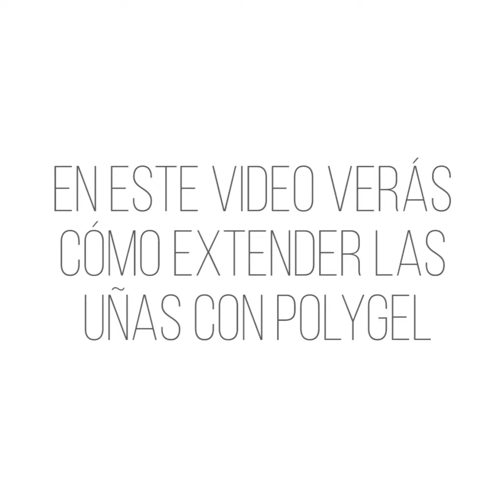Cómo hacer UÑAS POLYGEL paso a paso 🌟 [de Claresa] 💅 Tutorial Polygel 💅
¿Sabes cómo hacer uñas de Polygel? Si conoces la técnica y tienes los productos adecuados es la mejor forma de crear unas uñas perfectas y resistentes sobre la que desarrollar toda tu creatividad con diseños asombrosos. En este tutorial te mostramos paso a paso cómo conseguir unas uñas efecto de Polygel, siempre con productos Claresa, de máxima calidad, profesionales y seguros para tu salud (son esmaltes 7 FREE).